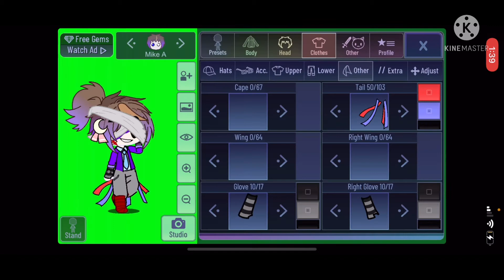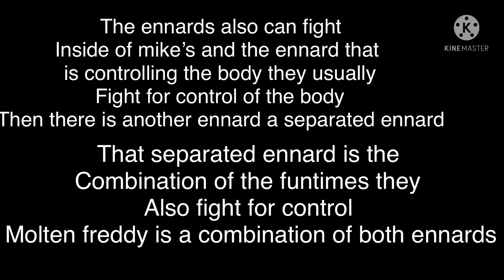Afton Family facts 3 and again new designs